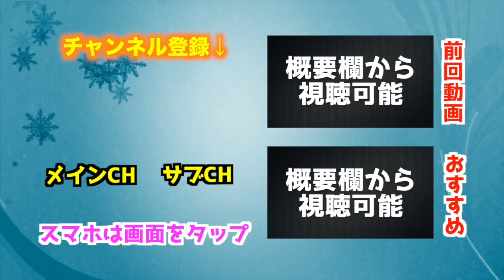【荒野行動】気付いてないフリして雑魚をおびき寄せたら、まんまと引っ掛かったww「古城１分間回収バトル」【KNIVES OUT実況】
古城が最終安地になる確率ってどれくらいなんだろ笑